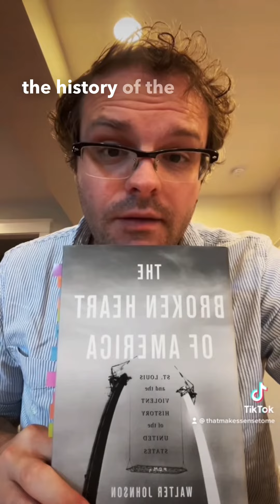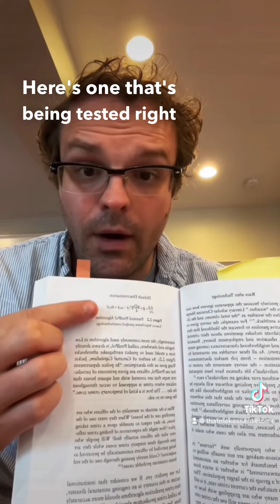Radioactivity in St. Louis